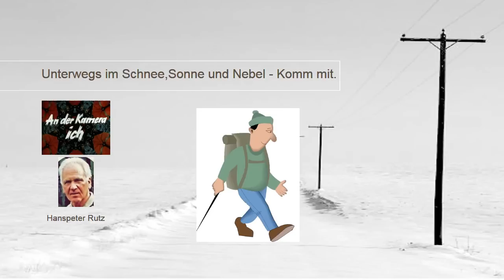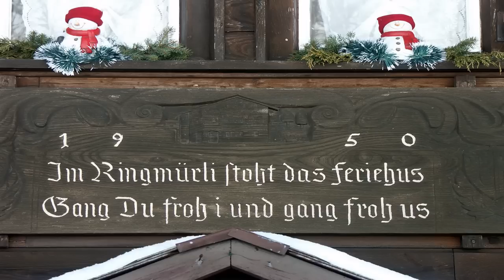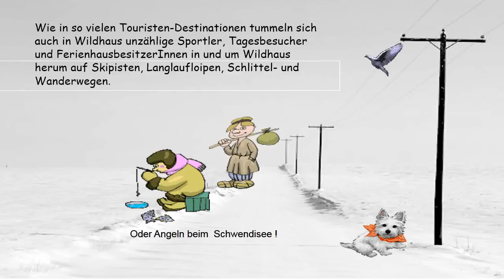Winter im Obertoggenburg 2014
Er ist wieder da, der Winter im Obertoggenburg. Mit all` seinen nebligen, schattigen und sonnigen Seiten.